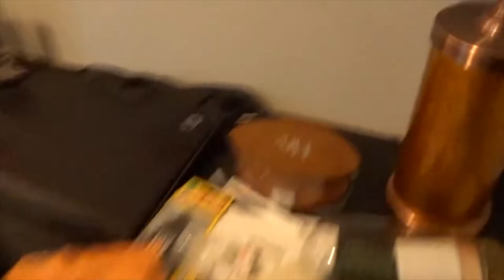How to “Come Clean” your Pup | JAKE JONEZ & Hilary Duff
Join me and Pheobe (my pup) as we recreate one of 2003’s most IKONIK moments by Hilary Duff. All while giving Phoebe a much deserved bath and showing you my crapbag of a room.

Remember to like, love, and share this content if you like it!

Follow me @JJAKEJONEZZ everywhere